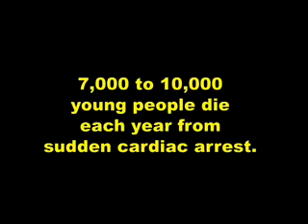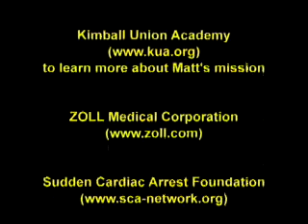Aed Education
What is an AED?